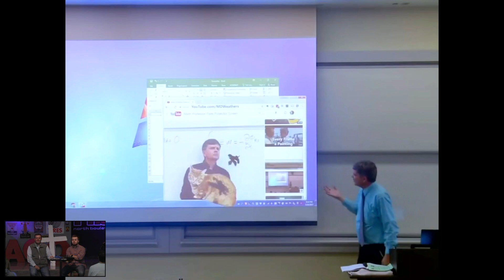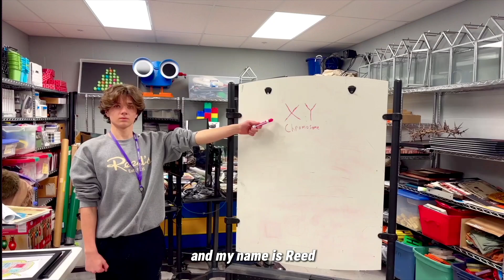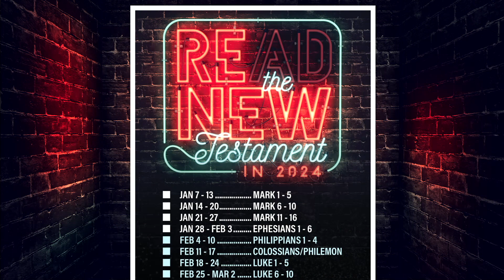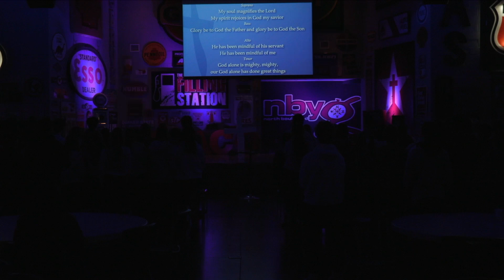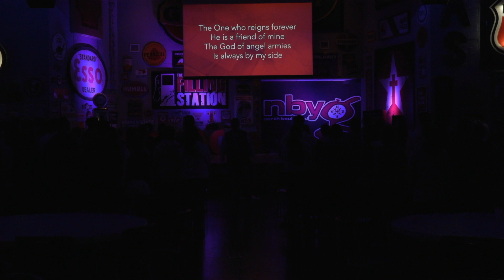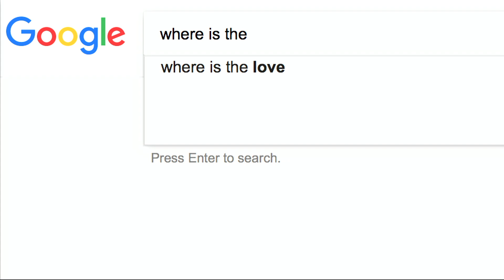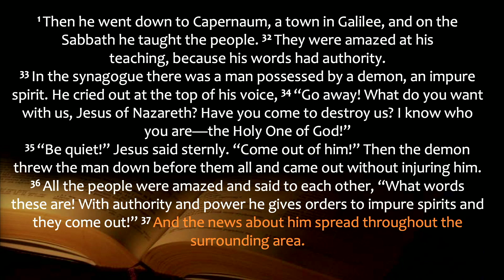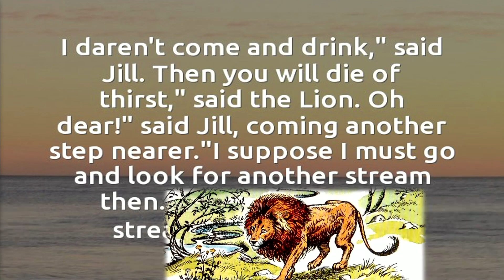RENEW pt. 7: "Be Quiet"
00:41:40  Worship
00:56:47  Lesson